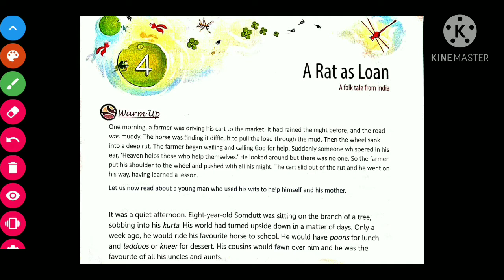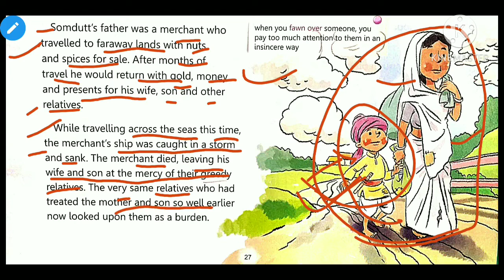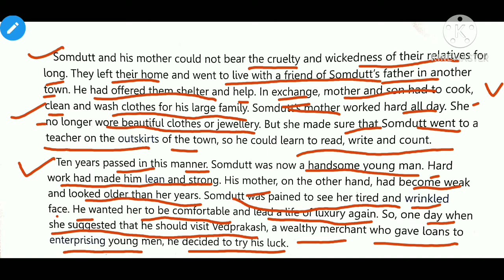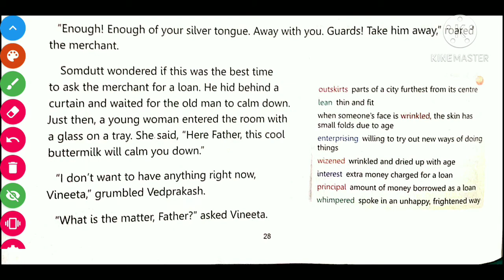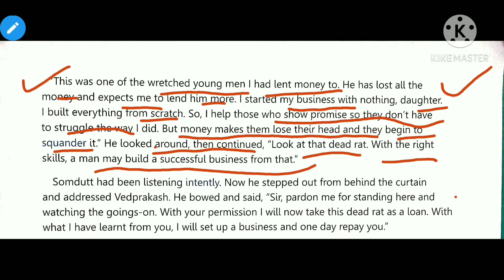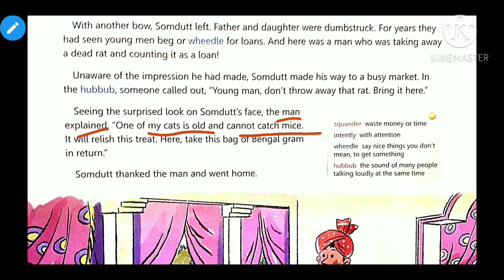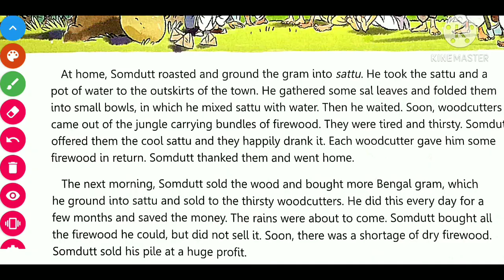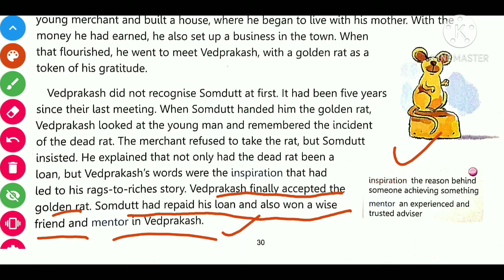English: 4 A rat as loan [Class 5]